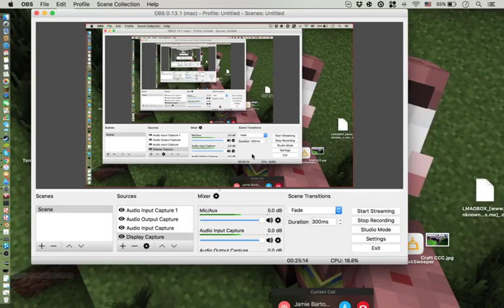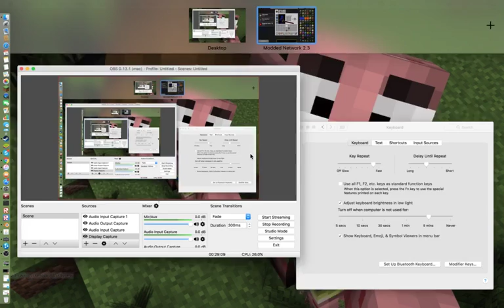Crazy Craft Ep.5 With Firekai9!!!!